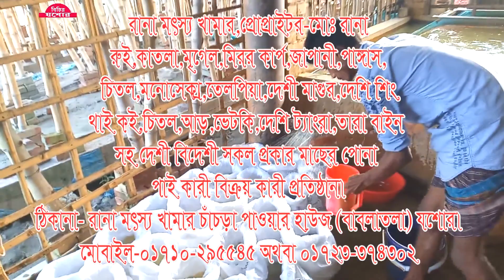ইউটিউব থেকে ভিডিও দেখে রানা মৎস্য খামার থেকে গ্যারান্টি সহ মাছের পোনা সংগ্রহ করছে ক্রেতারা।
ইউটিউব থেকে ভিডিও দেখে রানা মৎস্য খামার থেকে গ্যারান্টি সহ মাছের পোনা সংগ্রহ করছে ক্রেতারা প্রমান দেখুন।রানা মৎস্য খামার,প্রোপ্রাইটর-মোঃ রানা,মোবাইল-০১৭১০-২৯৫৫৪৫ অথবা ০১৭২৩-৩৭৪৩০২

                               বিচিত্র যশোর।